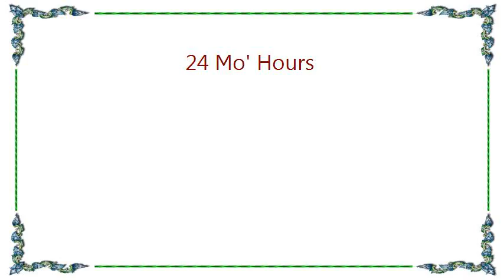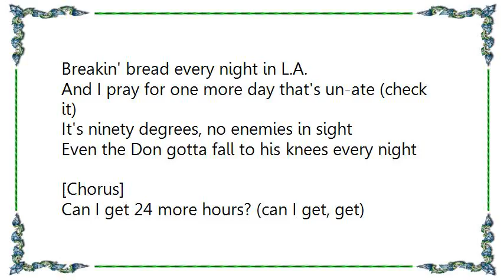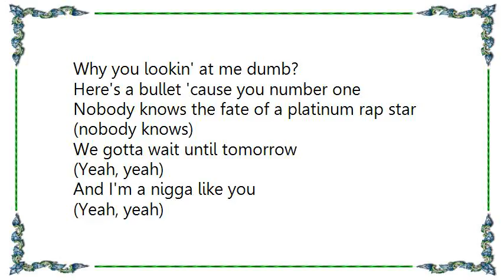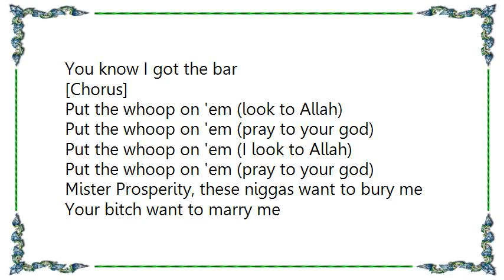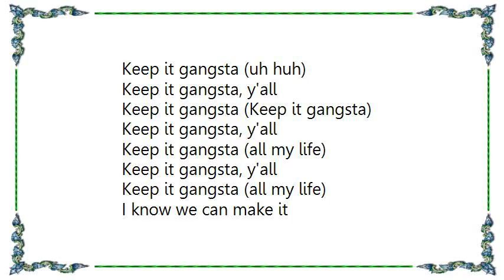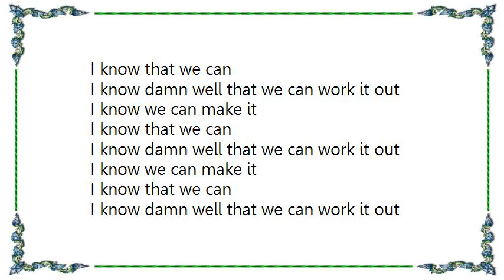Ice Cube - 24 Mo' Hours Lyrics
[Lyrics Ice Cube - 24 Mo' Hours]
Put the whoop on 'em (Ice Cube, a.k.a. Don Mega)
Put the whoop on 'em (a.k.a. Poppa Don)
Put the whoop on 'em (a.k.a. the Big Fish)
Put the whoop on 'em (a.k.a. Brainiac)

Every thing is real on this concrete and steel
Niggas peel your cap for a happy meal
I got to deal with this ball of confusion, world of illusions
We ain't losin' playa (never), we's winnin'
Playin' every night when we sendin' paper chasing, grinnin'
While you still chasin' women 'round tables, no lieutenants
You's your own man; grown (hook it up)
It's Ice Cube and the family stone
Breakin' bread every night in L.A.
And I pray for one more day that's un-ate (check it)
It's ninety degrees, no enemies in sight
Even the Don gotta fall to his knees every night

[Chorus]
Can I get 24 more hours? (can I get, get)
Without dealin' with these killers and these cowards (can I can, can)
I don't want to loose
All I want to do is win
I fucked up today
Can I try it again?

I'm lovin' every breath like a cold sip of soda
While I'm bankin' down these back streets
Thanks for lookin' over
Damn sure nice to know ya
Fuck a four leaf clover
And thanks for this Range Rover
We gets down with this underground gangsta shit
Politicians and parents always havin' a fit
Everybody want to know: Who you with? Where you from?
Why you lookin' at me dumb?
Here's a bullet 'cause you number one
Nobody knows the fate of a platinum rap star (nobody knows)
We gotta wait until tomorrow
(Yeah, yeah)
And I'm a nigga like you
(Yeah, yeah)
You know I got the bar

[Chorus]

Put the whoop on 'em (look to Allah)
Put the whoop on 'em (pray to your god)
Put the whoop on 'em (I look to Allah)

Mister Prosperity, these niggas want to bury me
Your bitch want to marry me
Rollin' more than a Cherokee
Don't; I drive what I want, and what I ain't drivin' I don't want
Let it be known (let it be known)
Permits hit the conk in the regal
But we's legal niggas
Dollars got bald eagles, nigga
You can't undermine Mister Grime
You rappin' 'bout the same shit I rapped about in eighty-nine
Tryin' to be the new fien(d) (never) with raps complex
They love you one minute, and they hate you the next
Push my Lex through the California sunshine
Look back on my life and say, damn, I done, done fine.
(Damn) (I done, done fine) (Uh)
Mister Ice Cube
I'm always on the grime
(Always, always)
The Don Mega, Mega Don, Don Mega, Mega Don

[Chorus]

I know we can make it
I know that we can
I know damn well that we can work it out

And we can work it out
We gon' work it out
My niggas work it out
Help us work it out